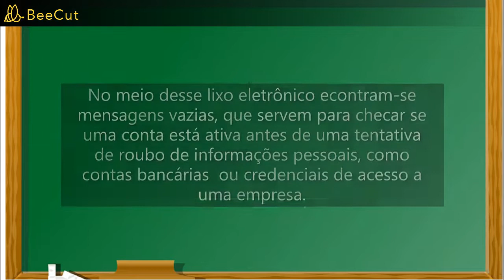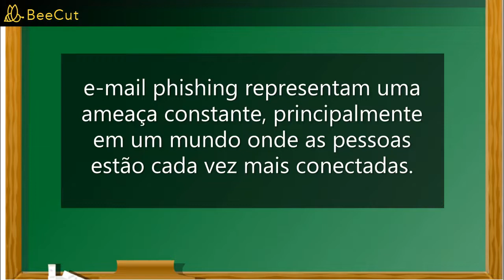Caixa De e-mail Vazio Links Falsos - e-mail Golpes.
Caixa De e-mail Vazio Links Falsos.
RECEBEU UM E-MAIL VAZIO PROVALMENTE SE TRADA DE UM GOLPE
122,30 bilhões de spams de e-mails são enviados diariamente. No meio desse lixo eletrônico encontram-se mensagens vazias, que servem para checar se uma conta está ativa antes de uma tentativa de roubo de informações pessoais, como contas bancárias  ou credenciais de acesso a uma empresa.

Caixa De e-mail Vazio Links Falsos, que servem para checar se uma conta está ativa antes de uma tentativa de roubo de informações pessoais, como contas bancárias  ou credenciais de acesso a uma empresa.

golpe do e mail hackeado
como identifica e-mail vazio;
golpe na internet;
perigo, ameaça, cuidado com o golpe;
como saber se é golpe, golpe por e-mail

  Atenção: ➡️ As informações fornecidas neste canal possuem caráter unicamente educativo, e de entretenimento TODA E QUALQUER DECISÃO TOMADA PELO ESPECTADOR É DE SUA ÚNICA E EXCLUSIVA RESPONSABILIDADE.